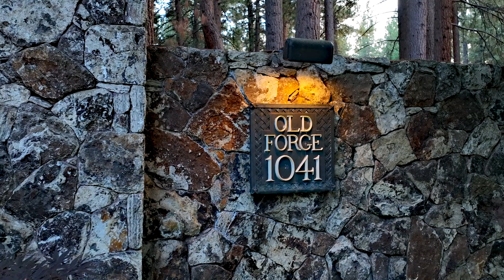1041 Lakeshore Blvd, Incline Village, NV | Lake Tahoe | $68,900,000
1041 Lakeshore Blvd, Lake Tahoe | Incline Village, NV
7 bedrooms | 8 full & 3 half baths
14,197sf main residence + guest house | ~5 acre lakefront lot
$68,900,000

Experience the epitome of Lake Tahoe's lakefront sanctuary which offers privacy and exclusivity like no other. This exceptional, iconic estate, best known as The Old Forge - Wynn Estate, offers captivating and unobstructed views of Lake Tahoe. This distinguished property is nestled within the pines, gated, and sprawls across 5 acres, making this a haven of both solitude and prestige. It boasts 210ft of privately owned sandy beach, complete with a deep water pier, boat hoist, jet ski platform, and two buoys. The main residence is 12,661sf w/ a grandeur primary suite plus three en-suite bedrooms including a dedicated wellness room, all with sweeping lake views. A gourmet kitchen, media room, game room with partial kitchen, wine room, and a spectacular great room that unfolds onto an expansive outdoor living space. 3 bed/3 bath 1,536sf guest house. A rare opportunity for the visionary buyer! Estates like this are generational & rarely offered for sale. This is more than a home; it's a legacy.

Cinematic, Branded, Long Version, 4k